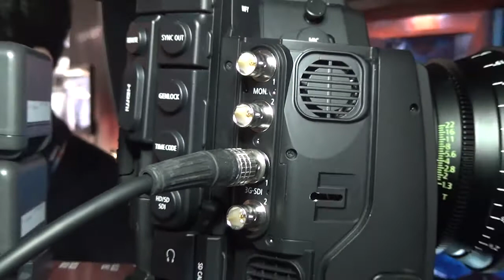NAB 2012 重點產品 - Canon C500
Canon 在NAB 2012 中推出了支援 4K 電影錄影攝錄機 C500。